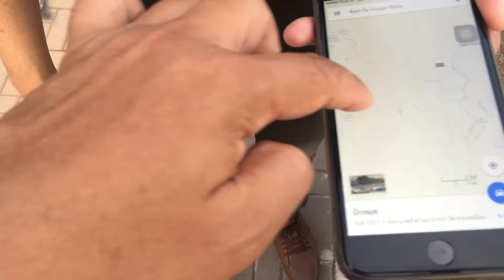พาเที่ยวยามเย็น ปากน้ำโพ จุดเริ่มต้นแม่น้ำเจ้าพระยา จ.นครสวรรค์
พาเที่ยวยามเย็น จุดต้นกำเนิดแม่น้ำเจ้าพระยา   ปากน้ำโพ อ.เมือง จ.นครสวรรค์ ขอบคุณ หน่อง ผู้รับเหมา CEO JS Pro Engineering  เป็นไกด์พาเที่ยว